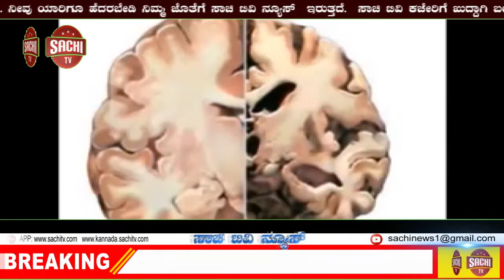ರಷ್ಯಾದಿಂದ ಭಾರತಕ್ಕೆ 100 ಮಿಲಿಯನ್ ಡೋಸ್ ಕೊರೋನಾ ಲಸಿಕೆ ಪೂರೈಕೆ , sachi tv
ಭಾರತಕ್ಕೆ 100 ಮಿಲಿಯನ್ ಡೋಸ್ ಕೋವಿಡ್-19 ಲಸಿಕೆ ಪುರೈಸಲು ರಷ್ಯಾ ಒಪ್ಪಿಕೊಂಡಿದ್ದು, ಈ ಸಂಬಂಧ ಡಾ. ರೆಡ್ಡೀಸ್ ಲ್ಯಾಬೊರೇಟರೀಸ್ ಜೊತೆ ರಷ್ಯಾದ ನೇರ ಹೂಡಿಕೆ ನಿಧಿ(ಆರ್‌ಡಿಐಎಫ್) ಭಾರತದಲ್ಲಿ ಕ್ಲಿನಿಕಲ್ ಪ್ರಯೋಗಗಳು ಮತ್ತು ಸ್ಪುಟ್ನಿಕ್ ವಿ ಲಸಿಕೆ ವಿತರಣೆ ಒಪ್ಪಂದ ಮಾಡಿಕೊಂಡಿದೆ.

ರಷ್ಯಾದ ಸಾವರಿನ್ ಹೆಲ್ತ್ ಫಂಡ್ ಭಾರತದ ರೆಡ್ಡೀಸ್ ಲ್ಯಾಬೊರೇಟರಿಗೆ ಸ್ಪುಟ್ನಿಕ್ ವಿ ಲಸಿಕೆಯ 100 ಮಿಲಿಯನ್ ಡೋಸ್‌ಗಳನ್ನು ನೀಡುವುದಾಗಿ ತಿಳಿಸಿದೆ.

ಭಾರತದಲ್ಲಿ ಸ್ಪುಟ್ನಿಕ್ ವಿ ಪ್ರಾಯೋಗಿಕ ಪರೀಕ್ಷೆಗೆ ಅನುಮತಿ ನೀಡಲಾಗಿದ್ದು, ಶೀಘ್ರದಲ್ಲೇ ಲಸಿಕೆಯ ಕ್ಲಿನಿಕಲ್ ಟ್ರಯಲ್ ನಡೆಯಲಿದೆ.

ರಷ್ಯಾದ ಕೊರೋನಾ ಲಸಿಕೆ ಸ್ಪುಟ್ನಿಕ್ ವಿಯ ಮೂರನೇ ಹಂತದ ಪ್ರಯೋಗ ಡಾ. ರೆಡ್ಡೀಸ್ ಲ್ಯಾಬೊರೇಟರಿಯಲ್ಲಿ ನಡೆಯಲಿದೆ. ಭಾರತದಲ್ಲಿ ಕೊರೋನಾ ಸೋಂಕಿನ ವಿರುದ್ಧ ಈ ಲಸಿಕೆ ಹೋರಾಡಲಿದೆ ಎನ್ನುವ ನಂಬಿಕೆ ಇದೆ ಎಂದು ಡಾ. ರೆಡ್ಡೀಸ್ ಕೋ ಚೇರ್ಮನ್ ಮತ್ತು ವ್ಯವಸ್ಥಾನಕ ನಿರ್ದೇಶ ಜಿವಿ ಪ್ರಸಾದ್ ಅವರು ಹೇಳಿದ್ದಾರೆ